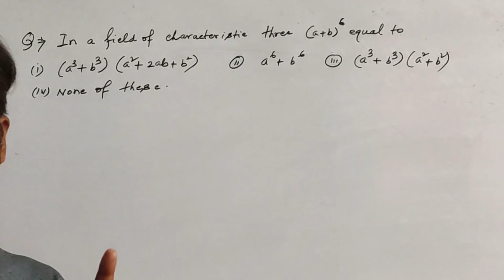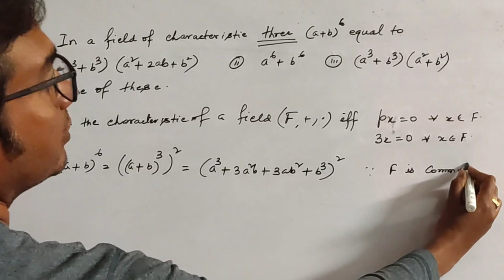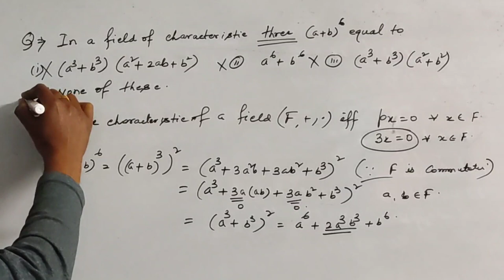In a field of characteristics three (a+b)^6 equal to (i) (a^3+b^3)(a^2+2ab+b^2) (ii) a^6+b^6 (iii)..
In a field of characteristics three (a+b)^6 equal to (i) (a^3+b^3)(a^2+2ab+b^2) (ii) a^6+b^6 (iii)(a^3+b^3)(a^2+b^2) (iv) none of them

The ideal (2Z,+,.) in the ring(Z,+,.), with Z denotes the set of all integers, is a prime ideal/ not a prime ideal/a maximal ideal but not prime ideal/none of the above.

Which of the following statement is true? (i) (Z,+,.) has no unit element (ii) In the ring (Z_6,+,.) (iii) set of all unit in a ring R with unity dose not form a group with respect to multiplication (iv) If a is unit in R with unity then a is not divisor of zero.

Let A and B be ideals of a ring R. Choose from the following properties which holds for R (i) A+A=A (ii)AB=A intersection B for all ring R (iii) A+B=A union B for all ring R (iv) none

The integral domain of matrices {[(a,b)(3b,a)]:a,b€Q}, where Q is the set of all rationals, under matrix addition and multiplication is - not a field/a field/skew field but not a field/none of the above.

show that set of all polynomials over Z with constant term zero is a prime ideal of Z [x] but not maximal ideal.
Or
 Prove that the ideal (x) of Z[x] is prime but not maximal.[Let I={f(x)€Z[x]:f(0)=0} is an ideal andI= (x)]

If in a ring R, x^3=x for all x€R, then show that R is commutative.(Solution)

Proof of 'Principal ideal (x^2+1) is not a prime ideal of Z _2[x]'

 If R is a ring with non zero nilpotent elements then show that for any idempotent element e,ex=xe for all x€R and thus e€Z(R).

Let J={a+ib€Z[i]:a,b€7Z}. Show that J is an ideal of Z[i].Is J a maximal ideal? Also find the number of elements of Z[i]/J.(Bankura University -2022 based on maximal ideal).

This video contains an solution of a problem of ring theory of Bankura University -2019

Two important exercises solution of ring theory of S K Mapa Higher Algebra .

This video contains Statement and proof of third Isomorphism theorem of ring with explanation.

This video contains Statement and proof of second isomorphism theorem of ring.

This video contains statment and proof of First Isomorphism theorem of ring(Fundamental theorem of ring homomorphism)

This video contains definition of quotient ring or factor ring, important example.Statment and proof of such Theory which gives the relationship between quotient ring and prime Ideal and with maximal ideal.

This video contains definition and important example of maximal ideal in a ring.The condition that a subring pZ is maximal ideal together with the proof.
This video contains definition, example and property of prime ideal.The condition that an ideal of ring of integer be prime.

This video contains definition and important example of principal ideal, principal ideal ring and principal ideal domain

This video contains definition of Ideal different property, theory and important example.simple ring

This video contents definition of integral domain, it's important example property, related theory and their proof.

(This is the class:01 of ring Theory
This video contents definition of ring and different property , theory example etc )

(This is Class:02 of Ring Theory .This video contents important definition, property, theory of ring Theory.This is very helpful for beginners )